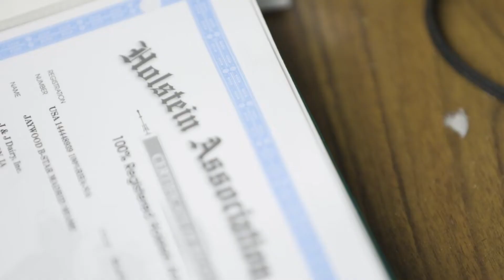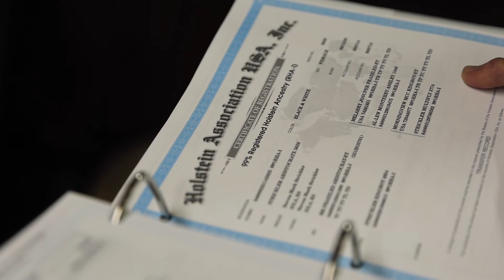USLGE | Holstein Association USA: Your Trusted Information Source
For more than a century, Holstein Association USA has been committed to providing dairy producers the tools and information needed to make genetic advancements.

In this video series, experts discuss why Holstein Association USA is the worldwide, trusted source for information about dairy production and superior, U.S. Registered Holstein genetics. Visit USLGE.org or HolsteinUSA.com to learn more.

All materials presented in this video are copyrighted and owned by USLGE and HAUSA, or other contributing entities. USLGE and HAUSA do not make representation or warranty with respect to video content.